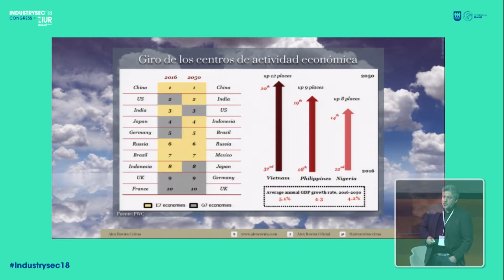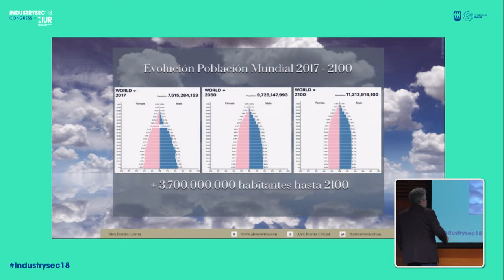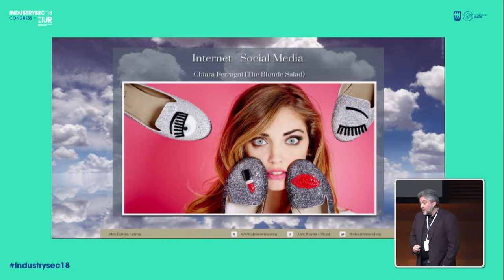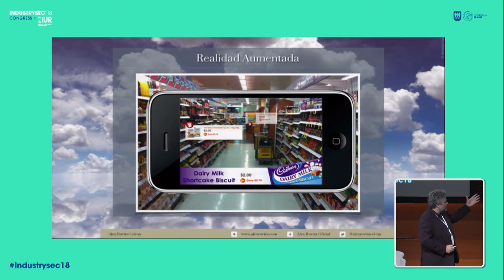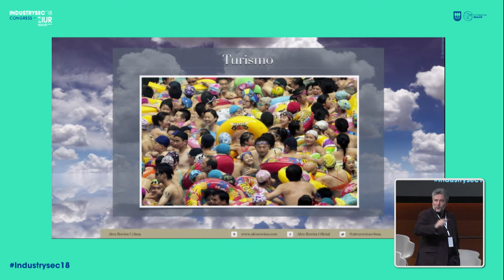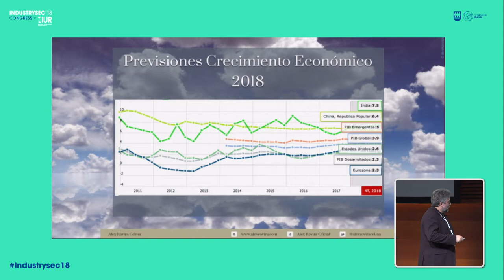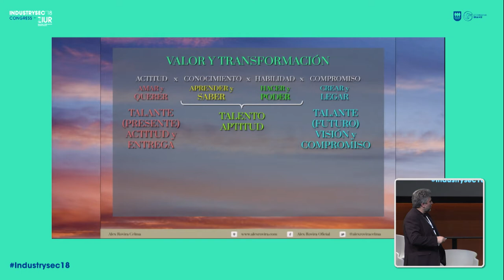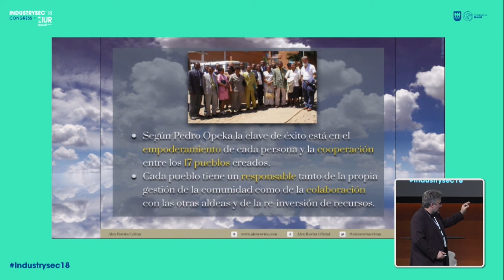9- Alex Rovira - Datorkigun mundua: joerak eta humanizazioa_en